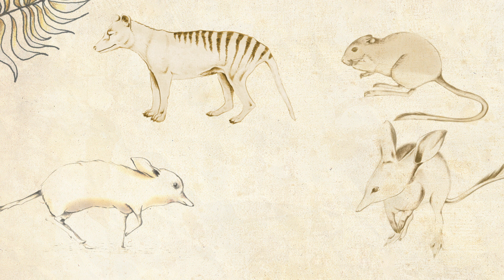Los primeros marsupiales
El fósil marsupial más primitivo del que se tiene constancia fue encontrado en China y tiene 125 millones de años.  Desde allí llegaron a Norteamérica, Sudamérica y llegan a Australia desde la Antártida hace 55 millones de años, cuando todos los continentes formaban parte del supercontinente Gondwana.